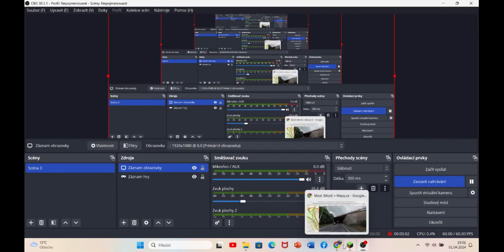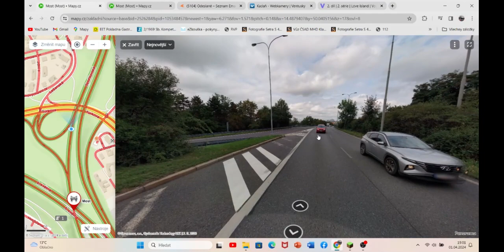Minecraft stavba D1 1 etapa Chodov